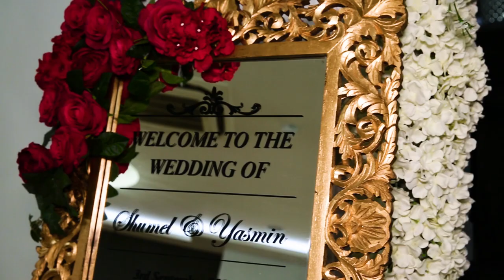Yasmin & Shumel Wedding Teaser | Dream Memories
Wedding Teaser of Yasmin & Shumel
By Dream Memories

Song: Duniyaa - Akhil & Dhvani Bhanushali

Song :  Duniyaa
Vocals : Akhil & Dhvani Bhanushali
Additional Vocals : Bhrigu Parashar
Lyrics : Kunaal Vermaa
Music Composed & Produced By : Abhijit Vaghani
Co-Produced By : Harshit Jain
Mix And Mastered By : Aftab Khan (Headroom Studio)
Mix Assistant : Vatsal Chevli
Song Recorded At Tseries Recording Studio By Surajit Ghosh Majumdar

ORIGINAL CREDITS
Song - Khaab
Singer – Akhil
Lyrics - Raja